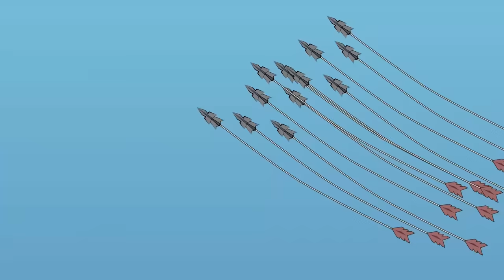Peter Pan und 5 Märchen | Gutenachtgeschichte für kinder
Gutenachtgeschichten # MärchenFürKinder

🎈 ** BELIEBTE KINDERKLASSIKER **🎈

👗** MÄRCHEN von PRINZESSINNEN **👗

🐷** FABELN für KINDER ** 🐷